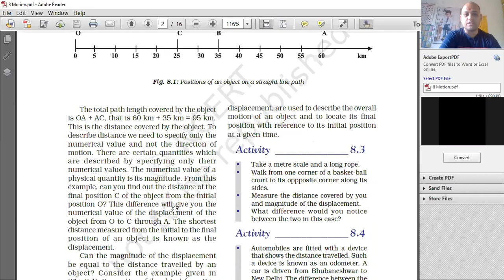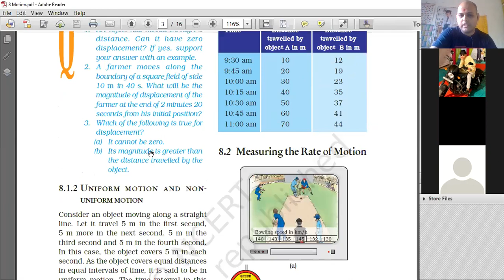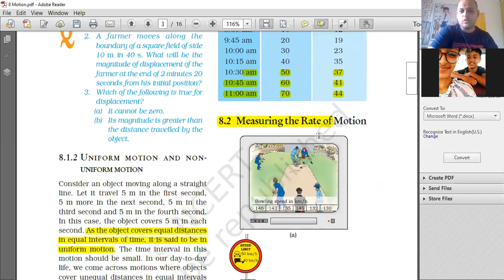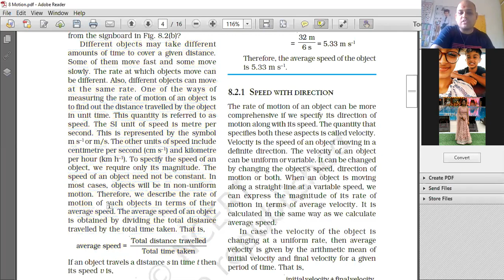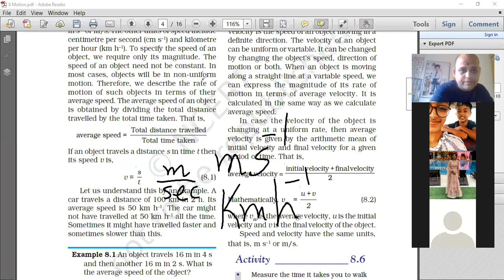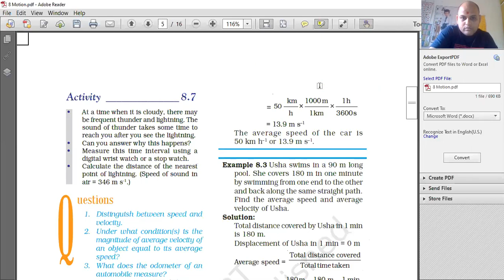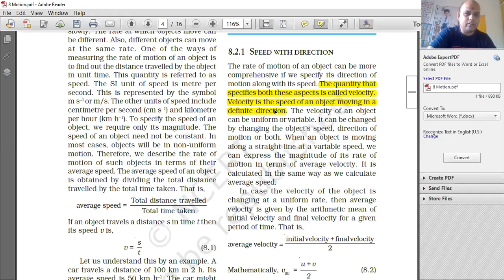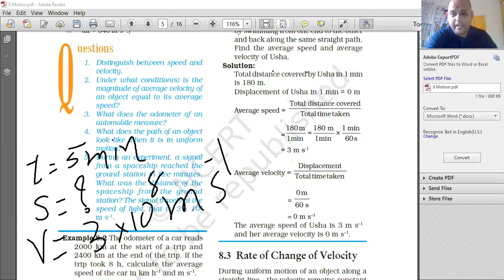9 G Physics